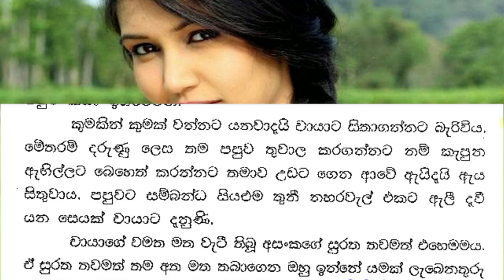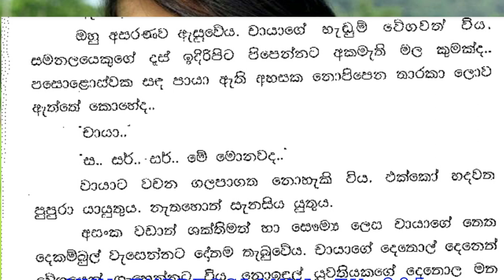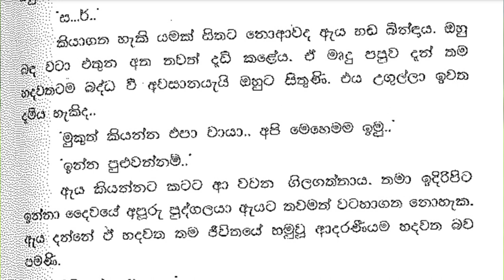😊 චායා - Chaya 28 ❤ |චායා අසරණව ඔහු වෙතින් සුරත මුදා ගන්නට සිතා කීවාය.|Vish Novels | Sinhala Novels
කතාවෙන් බිඳක්: චායා අසරණව ඔහු වෙතින් සුරත මුදා ගන්නට සිතා කීවාය. මේ තරම් තමාට ළංවන්නට එපා යැයි ඔහුට වැඳ වැටී කියන්නට චායාට සිතුණි.
ඔහොම ටිකක් ලේන්සුව තද කරලා අල්ලගන්න. පණ්ඩිතයා නොවී. ගොඩාක් කැපිලා.
චායාට බැලුනේ තමාගේ ලේ තැවරුන අසංකගේ ලා නිල් පැහැගත් ලේන්සුව දෙසය. අසංක සාක්කුවේ වු යතුර ගෙන කාර්යාලයේ දොර ඇරියේය.
එන්න.
ඇය කාර්යාලයට ඇතුල් වූයේ ඇදුම් කන ඇඟිල්ල ඔහුගේ ලේන්සුවෙන් තදින් මිරිකාගෙනය.

A bit of the story: Chaya said helplessly trying to free the pet from him. Chaya wanted to bow down and tell him not to come so close to her.
Hold it tight with the handkerchief. Without being a scholar. Very cut.
Chaya looked at Asanka's blood stained light blue scarf. Asanka took the key from his pocket and opened the office door.
Come on.
She entered the office with the finger of the dresser firmly squeezed by his handkerchief.

Time Codes
0:00 - Intro
0:11 - Love Story
09:35 - End